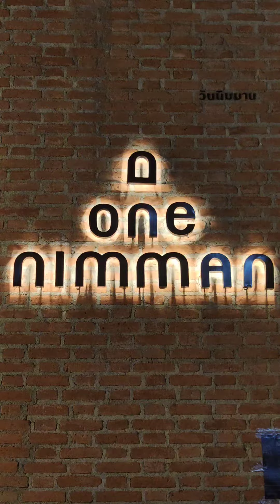ချင်းမိုင်ညဖက်လူစီကားဆုံးနေရာခရီးသွားတွေအများဆုံးလည်ပတ်တဲ့ထဲကနေရာတခုပေါ့ decembervibes chiangmai